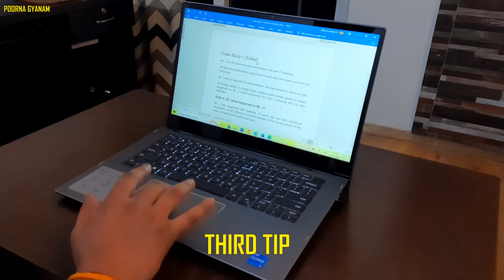Windows laptop trackpad finger gestures | Laptop trackpad ke hidden features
Laptop trackpad ke hidden features.
Microsoft windows laptop trackpad finger gestures that allows you to work fast and save time. Laptop used for demo- Dell Inspiron 5406 convertible

Mic used for narration- Maono lav mic

Recording camera smartphone- Samsung galaxy M31s

00:00 Intro
00:05 Three finger swipe up and down for minimizing and restoring applications, shortcut Window key plus D
00:22 Three finger swipe right and left for shifting between applications
00:42 Two finger swipe up and down to scroll pages
01:00 Two finger swipe left and right to go back and forward in browser
01:45 Browse recent files, shortcut Window key plus Tab
02:14 Outro, Please Like and Subscribe